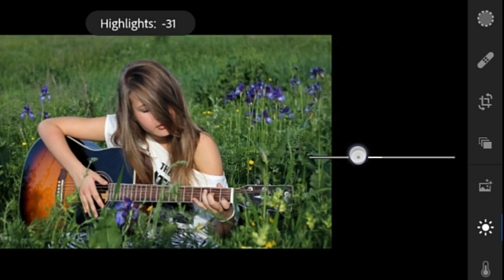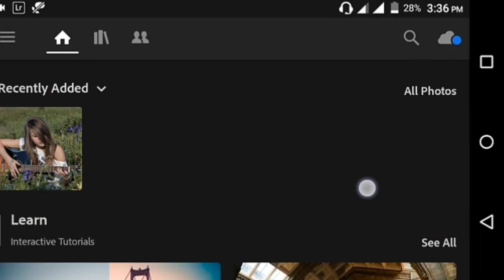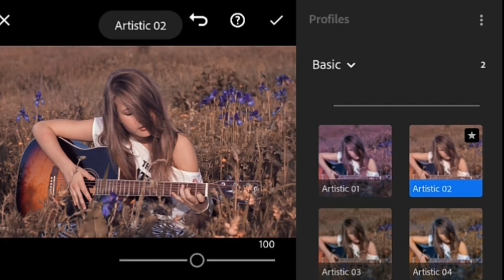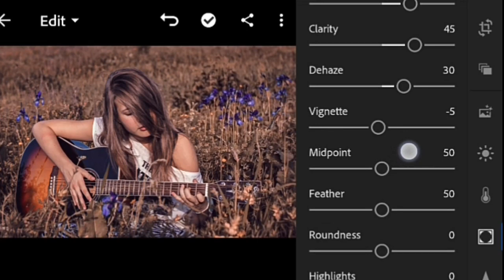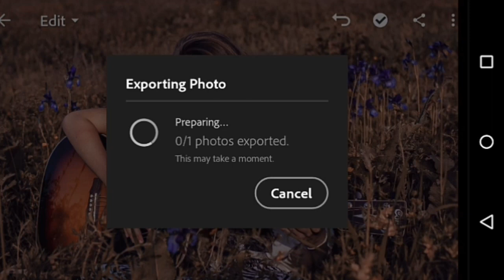Moody Brown Color Effects | Lightroom Tutorial | Lightroom Color Editing..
Hey Guys Moody Brown Color Effects Editing On Lightroom.Amazing color editing in Lightroom .
lightroom presets, best free lightroom presets 2018, lightroom selective color, lightroom presets mobile, lightroom color palette, professional lightroom presets ,lightroom presets for portraits, selective color lightroom mobile